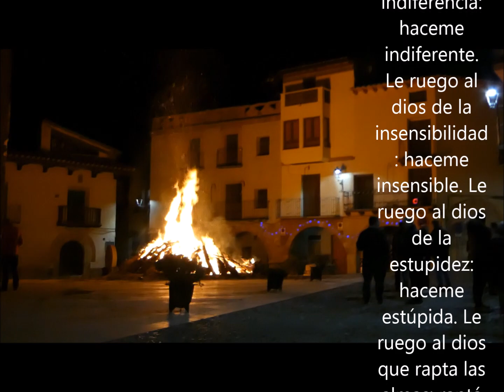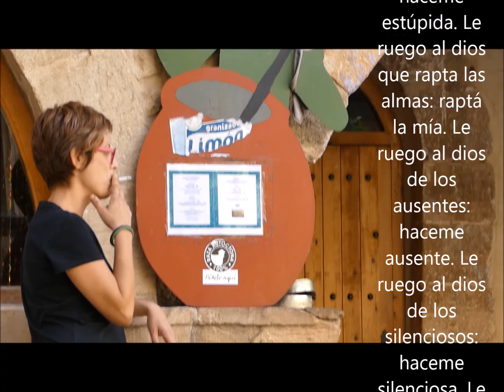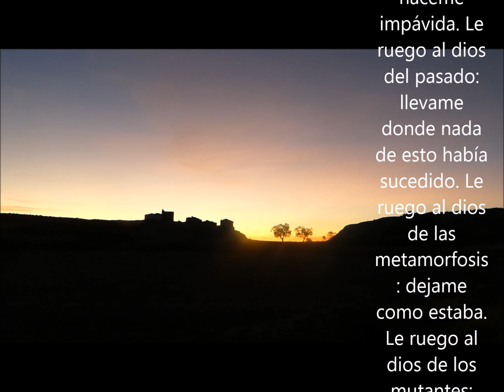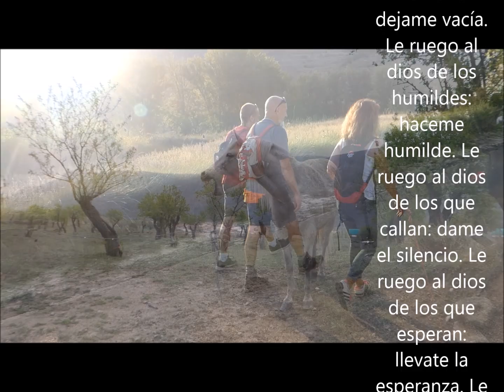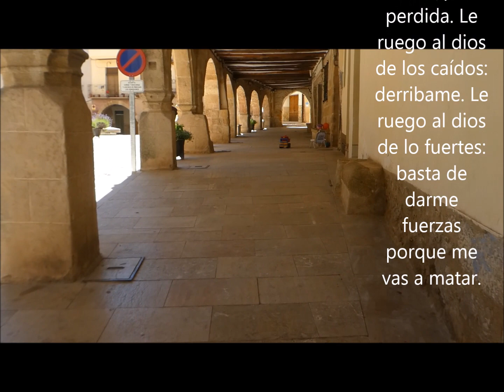PEQUEÑA ORACIÓN INADMISIBLE